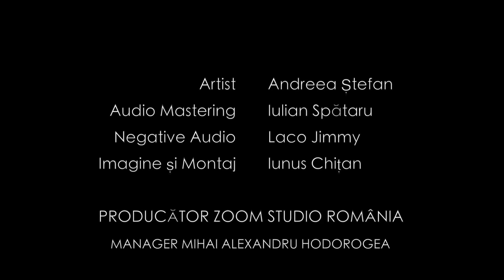MASA BUNA - ANDREEA STEFAN, CANTECE PENTRU COPII 2018